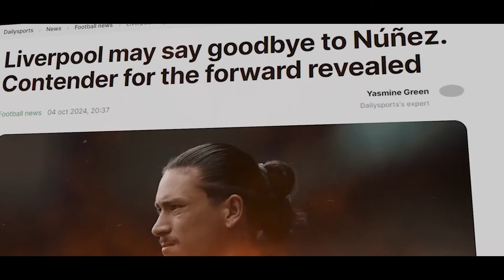ХЕТ-ТРИКИ ЛЕВАНДОВСКИ БА ДАРВОЗАИ АЛАВЕС | ҶАРОҲАТИ ДАҲШАТНОКИ КАРВАХАЛ! РЕАЛ ТРАНСФЕР МЕКУНАД